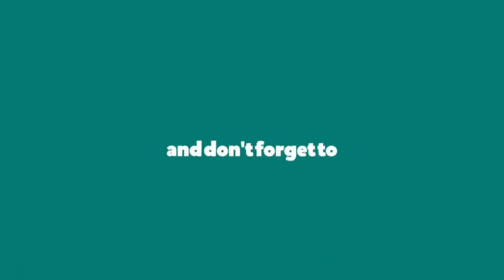Sunset Scenery - Oil Pastel Scenery drawing for beginners step by step